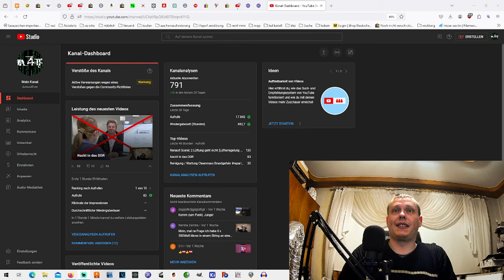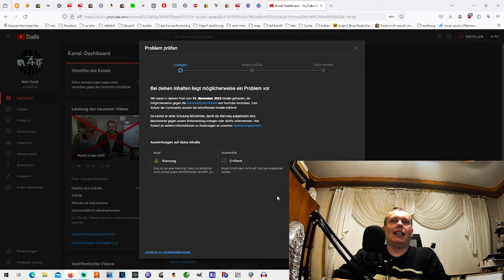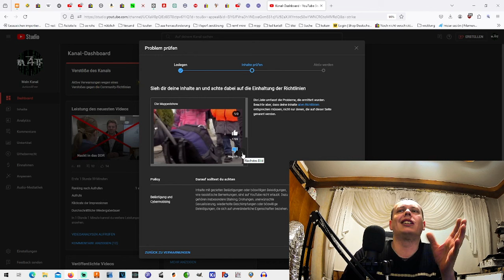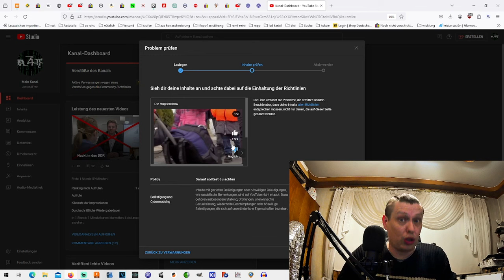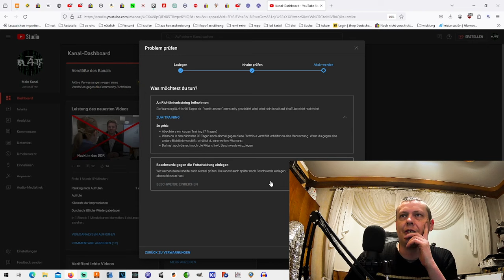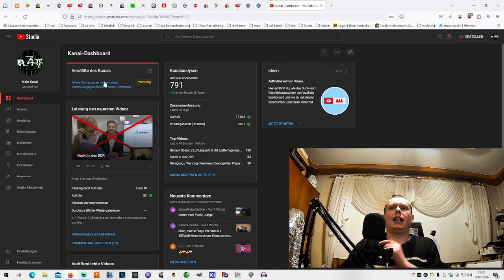Youtube Richtlinien Missbrauch